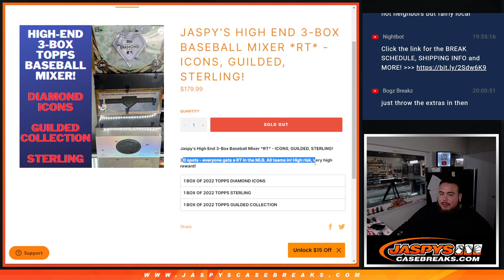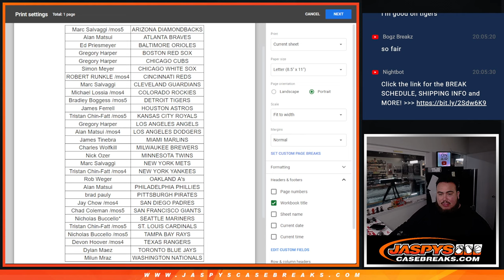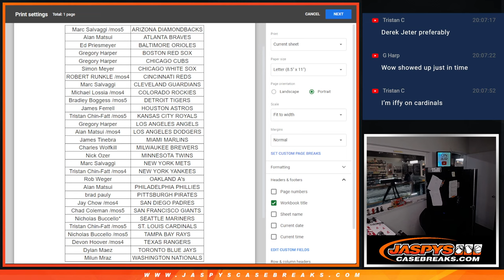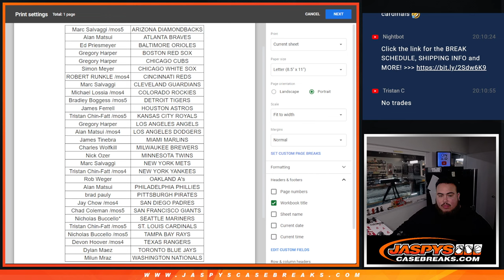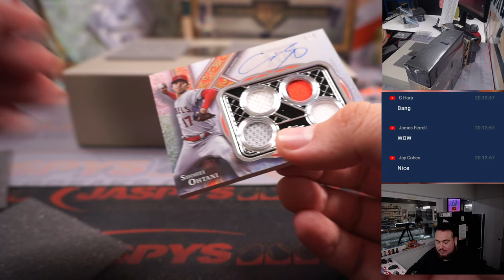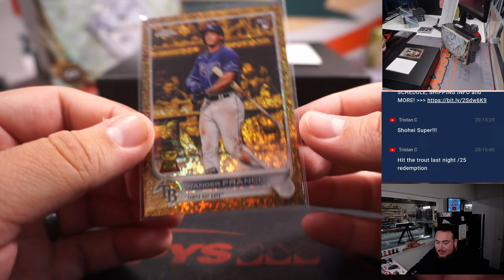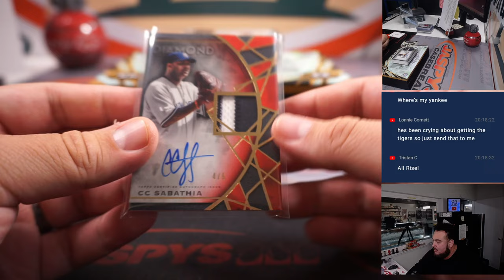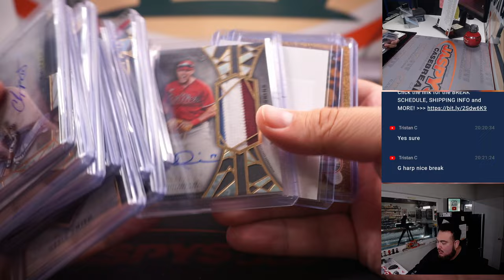F. 2/24/23 - Jaspy's High End 3-Box Baseball Mixer *RT* ICONS, GUILDED, STERLING!2023 02 24 20 02 15